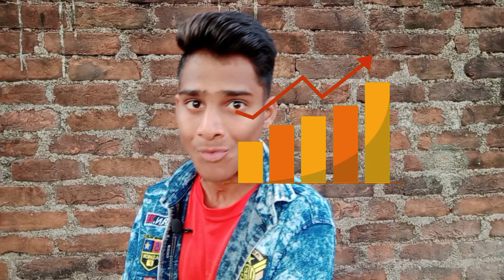How To Record & Edit Voice For YouTube Shorts | Fact Videos Ke Lie Voice Editing Kaise Kare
How To Record & Edit Voice For YouTube Shorts | Fact Videos Ke Lie Voice Editing Kaise Kare | Ankesh Dhaakad | Mast Facts |

Keywords ➞
Fact Video Audio Editing
Fact Channel Voice Editing
How To Edit Voice in Mobile
How To Edit Voice Recording
Mobile Se Voice Over Kaise Karen
Mobile Se Voice Editing Kaise Kare
How To Edit Voice Like Fact Channel
How To Edit Voice For Facts Channel
How To Edit Voice Like Facts Channel
Fact Video Ka Voice Editing Kaise kare
Fact Video Ke Liye Voice Kaise Banaye